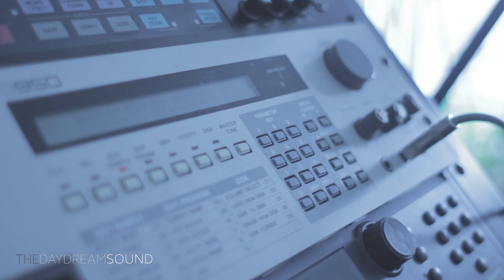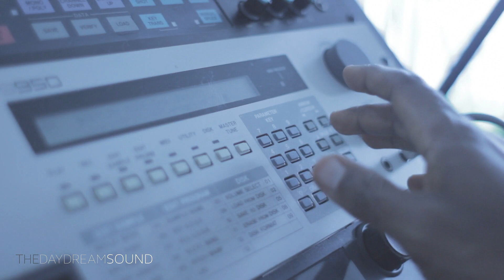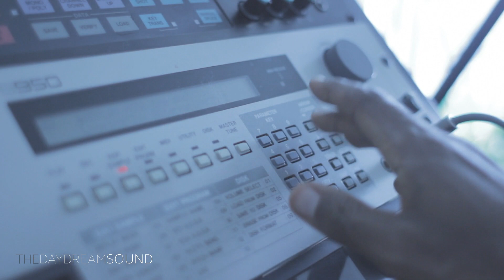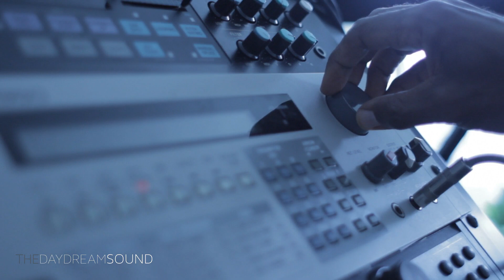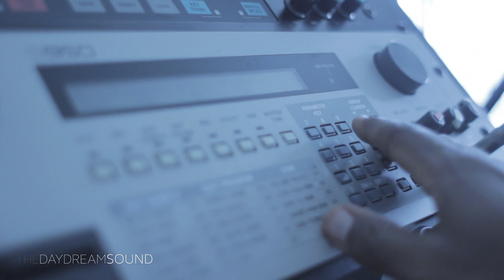Where Did Chromatic Samplers Go?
Akai S-950 Operational Manual.

Peace,

TDS